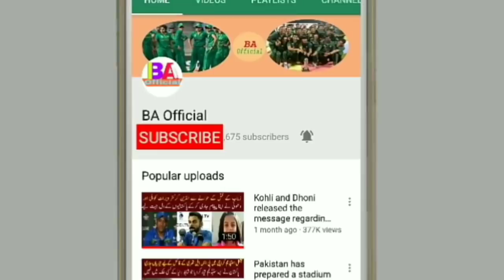Quetta Gladiator won the final It is a celebration that IPL too back Left